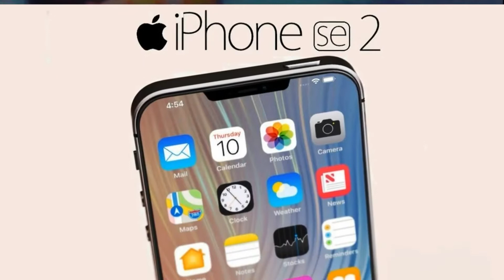Apple iPhone SE 2 NOW time to release this smartphone according say analysts